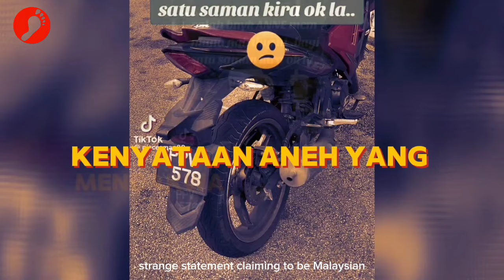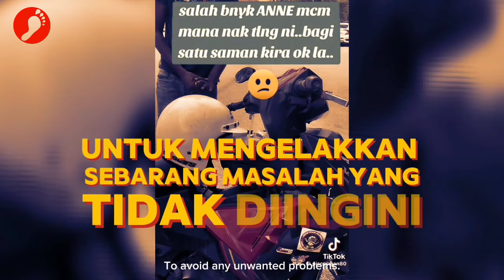Abang Polis Lembut Hati, Anne Selamat Walau Banyak Salah!